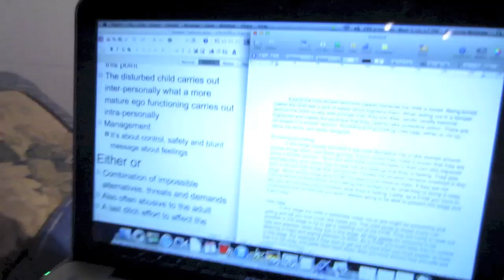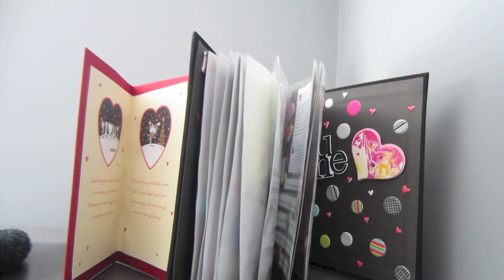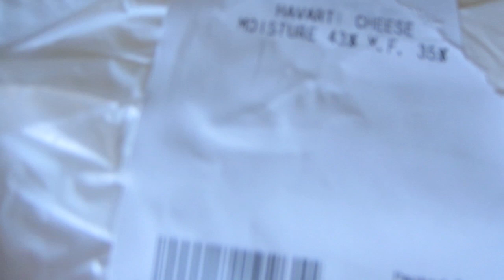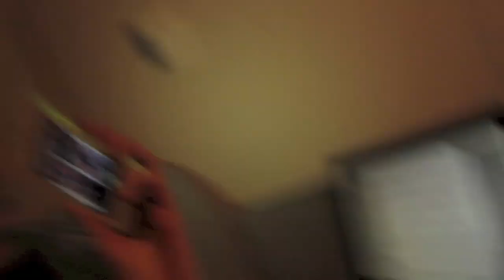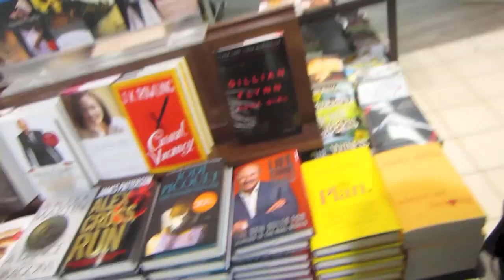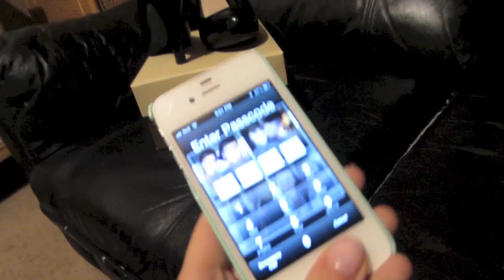Mission Accomplished! - 04.03.13 - Vlog Day 58 ♡